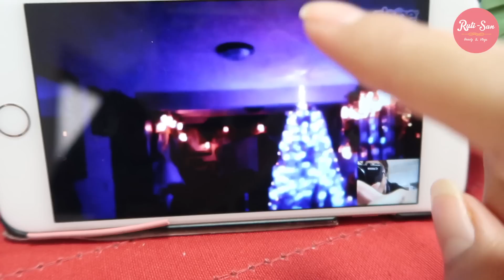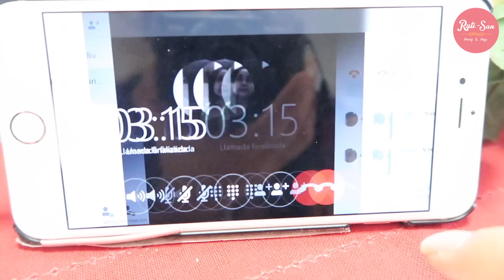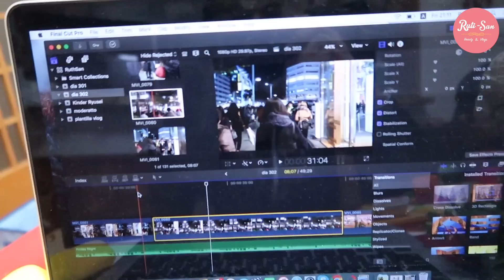Tengo Voz de Hombre + Lo Que Guardo en Mi Cajon JAPON - Ruthi San ♡ 02-12-16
QUIERES MANDARNOS ALGUNA CARTITA:
C.P 950-0053
NIIGATA-KEN, NIIGATA-SHI,
HIGASI-KU TAKARACHO 4-1 JAPAN.
RUTHI-SAN